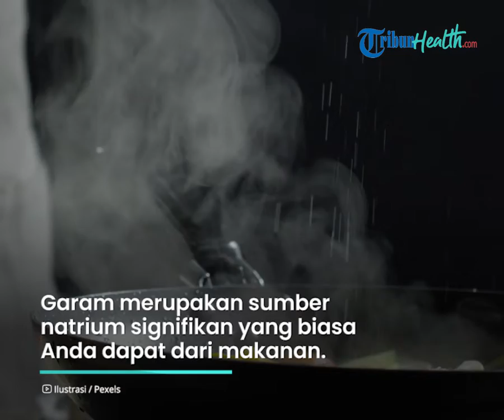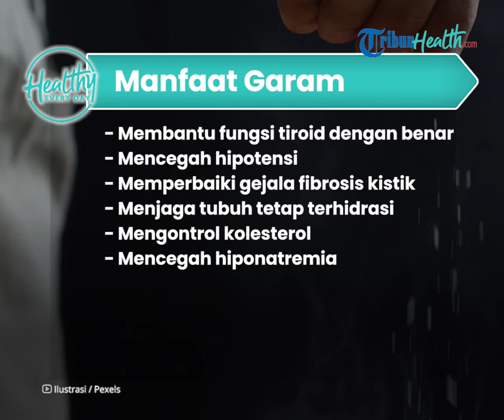Kerap Dianggap Memicu Penyakit, Konsumsi Garam Bagus untuk Kesehatan Tubuh: Cegah Hipotensi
TRIBUN-VIDEO.COM - Mengonsumsi garam berlebihan identik dengan masalah kesehatan, seperti hipertensi.

Meskipun begitu, bila mengonsumsi garam dengan takaran yang cukup bagus untuk tubuh.

Salah satunya membantu fungsi tiroid dengan benar.

Dikutip dari Kompas.com, Pada umumnya banyak orang yang menghindari makanan tinggi garam.

Sebab bila banyak mengonsumsi garam bisa memicu tekanan darah tinggi.

Mengonsumsi garam dengan takaran yang cukup bagus untuk kesehatan.

Menurut Kementrian Kesehatan, sebaiknya untuk mengonsumsi garam yaitu sebanyak 5 gram atau 1 sendok teh per harinya.

Seperti yang diketahui, garam merupakan sumber natrium signifikan yang biasa Anda dapat dari makanan.

Garam yang dikenal sebagai natrium klorida (NaCl) terdiri dari 40 persen natrium dan 60 persen klorida. Beberapa jenis garam diperkaya dengan yodium, zat besi, dan asam folat.

Apabila tubuh kekurangan garam akan merasakan kram otot, mual, muntah dan pusing.

Ada beberapa manfaat mengonsumsi garam untuk tubuh, seperti:

- Membantu fungsi tiroid dengan benar

- Mencegah hipotensi

- Memperbaiki gejala fibrosis kistik

- Menjaga tubuh tetap terhidrasi

- Mengontrol kolesterol

- Mencegah hiponatremia

(Tribun-Video/Kompas.com)

Artikel ini telah tayang di Kompas.com dengan judul "6 Manfaat Garam bagi Kesehatan yang Penting Diketahui", Klik untuk baca: